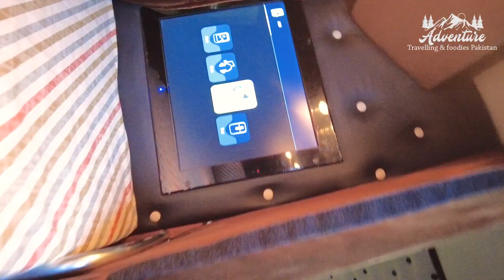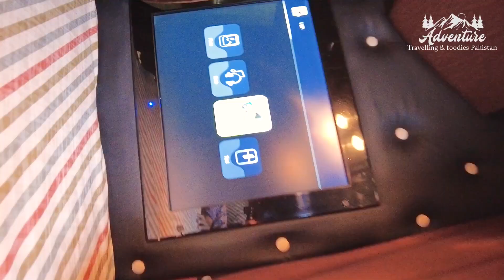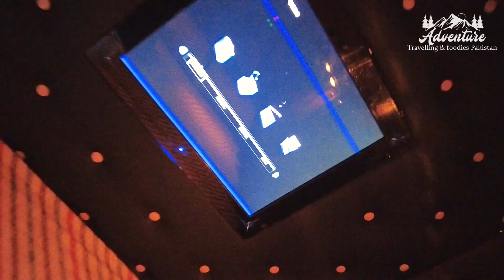Daewoo Express New Sleeper Bus Review Luxury Sleeper Bus Karachi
Daewoo Express is the first and the biggest foreign investment Company with an advanced and organized transport system in Pakistan. Company offers luxury bus service since its interception in late 90,s.

Daewoo Express Sleeper Bus operates from Lahore to Karachi with fare of 5300/ RS, it takes almost 16 hours to reach Karachi from Lahore & Return.